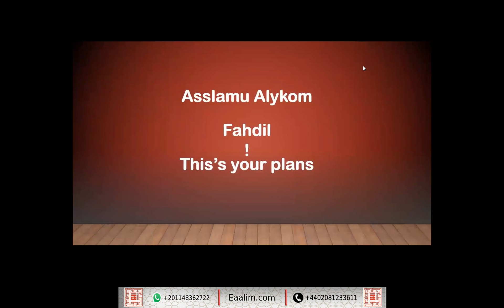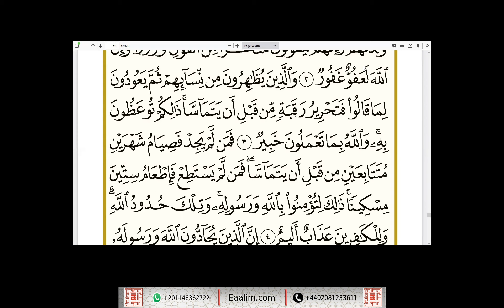learn Quran online"al-Mujadilah ayat 1 to 4"Fadil